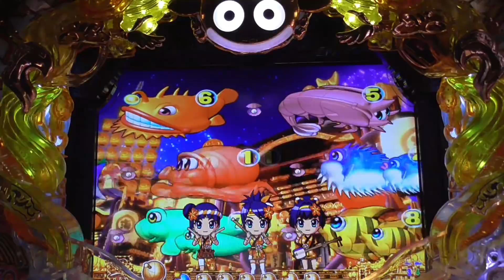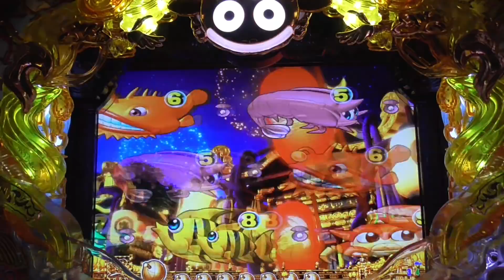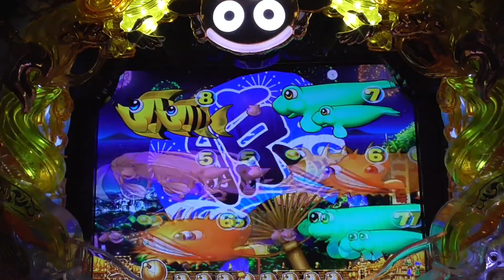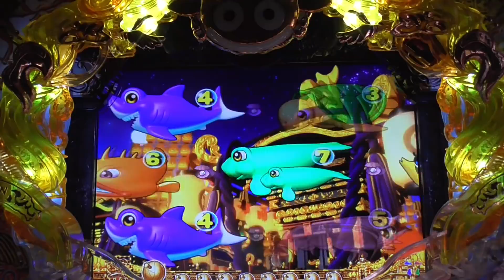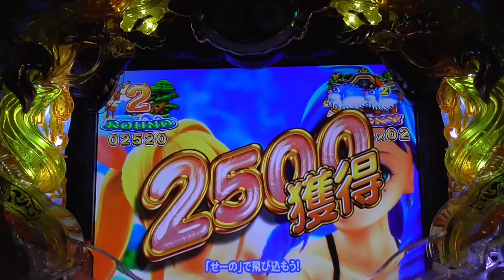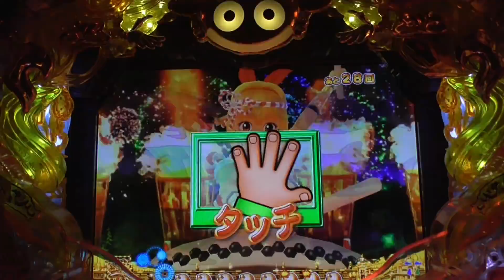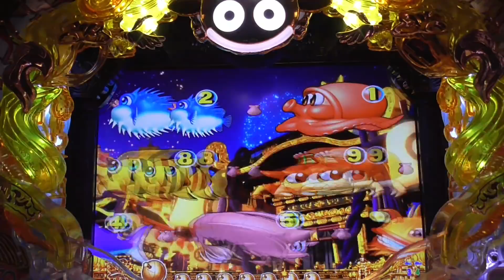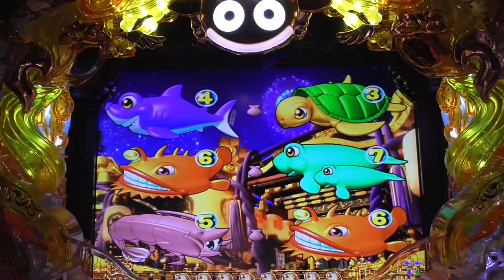2021年4月10日❶❶ CRスーパー海物語IN JAPAN 金富士バージョン319ver. Regardez！手錶！보고 있네요！